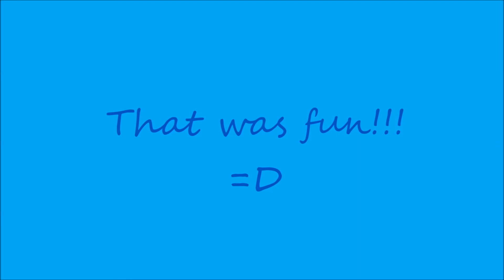Spanish Steps, Guam full of Jellyfish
Went to the Spanish Steps beach, it was full of jelly fish